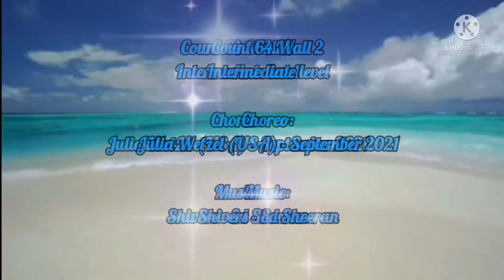Give Me Shivers Linedance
Intermediate level

Choreo:
Julia Wetzel (USA) - September 2021